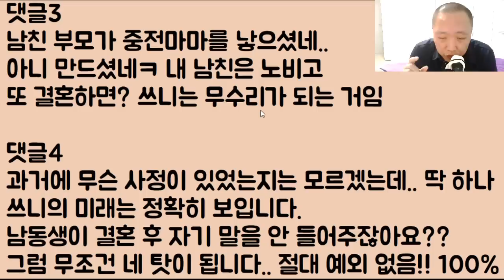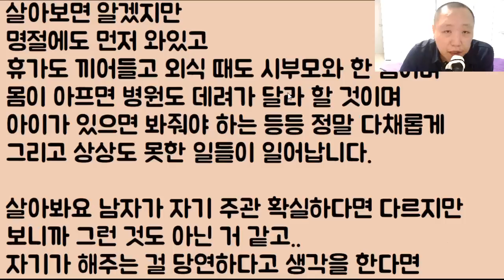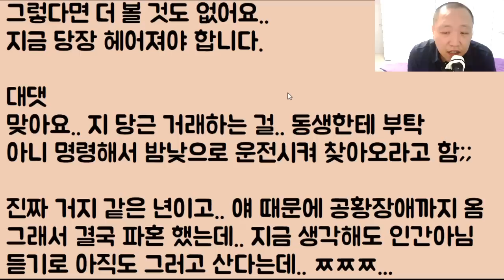[미친 핑프ㅋㅋㅋ] 예비 시누이는 중전 마마.. 아니 자기 남편도 있는데.. 계속 동생만 오지게 부려 처먹네?? 역시.. ㅌㅌㅌ? 시궁창 탈출은 지능 순인가?